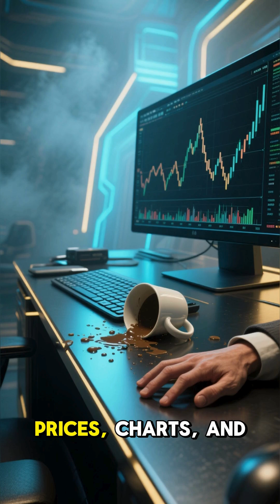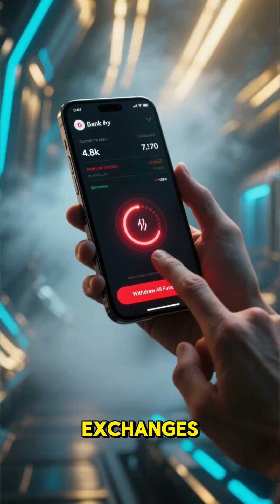The $300 Trillion Crypto Glitch — How One Error Shook the Digital Economy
In October 2025, a software glitch accidentally minted $300 trillion worth of fake stablecoins, causing one of the biggest crypto panics in history.
This video exposes how one coding error nearly destroyed the foundation of digital trust — and what it means for the future of blockchain, stablecoins, and global finance.

🔍 Chapters:
0:00 — The $300 Trillion Glitch
1:05 — What Actually Happened
2:20 — How the System Broke
3:30 — Global Panic and Reaction
4:10 — What It Means for the Future

💡 In this episode of Finance Untold, discover the hidden weaknesses in our financial systems — from ancient coins to digital currencies.